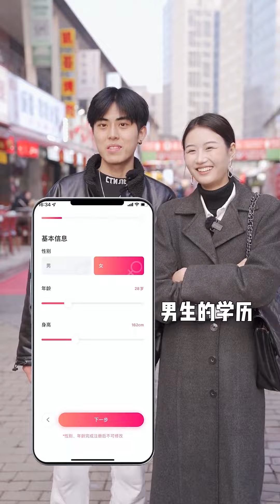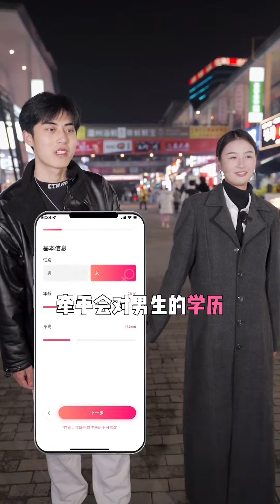超A学姐主动追求帅气学弟，借游戏环节直接强吻学弟，节目组太会搞事情啦！【甜心巧嗑力】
哈喽~大家好！🤗
我是【甜心巧嗑力】唯一的YouTube频道
如有盗版可留言告知~
嗑CP，我们是专业的！
👆专注各种情感疑难杂症
一名有趣的创作者~每天18点定时更新